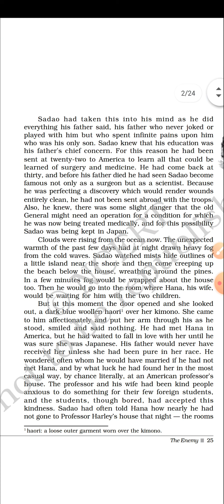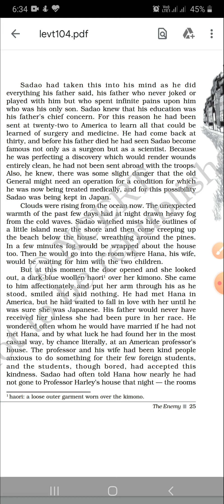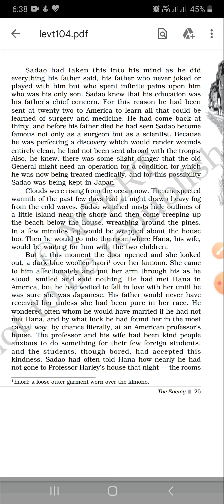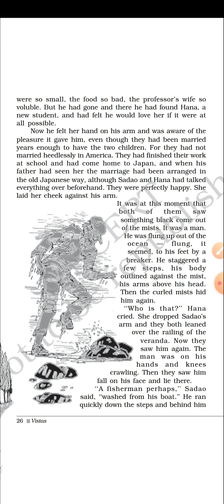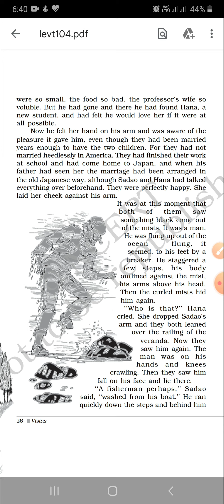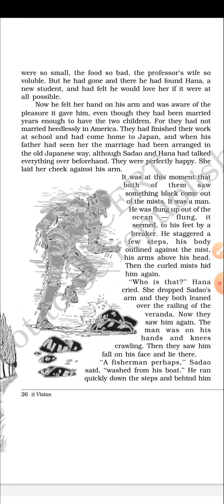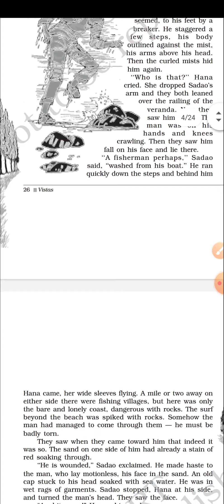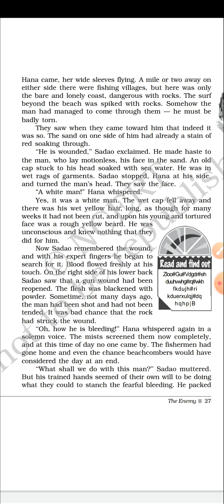THE ENEMY - PART 1 - IN HINDI - VISTAS - CLASS 12 - NCERT - CBSE - EXPLANATION